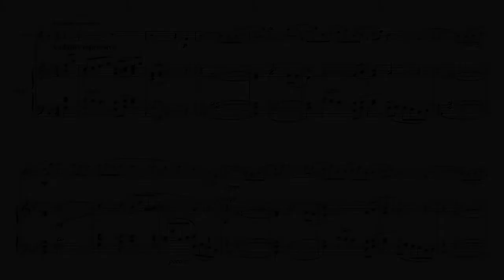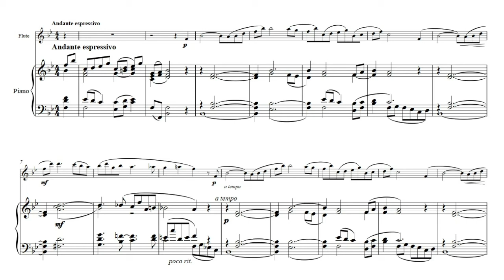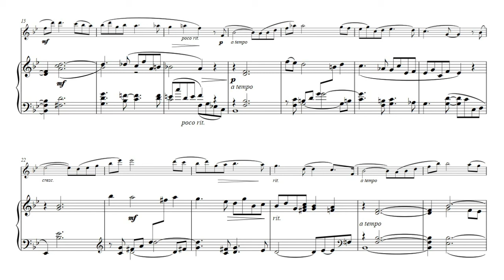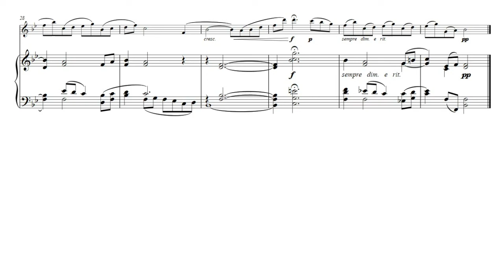R.Schumann - Traumerei From 'Kinderszenen' 어린이의 정경 Op.15-7 for Flute & Piano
Accompaniment 2:38

Flute 이윤호
Piano 윤혜련